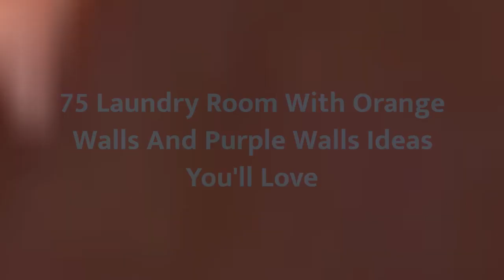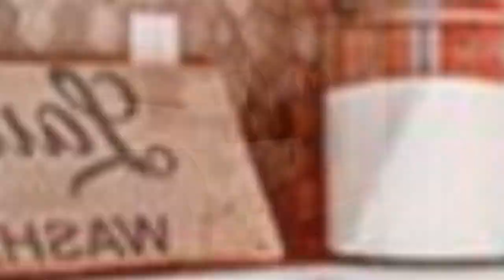75 Laundry Room With Orange Walls And Purple Walls Design Ideas You'll Love ♡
0:00:00 - Intro
0:00:12 - Laundry Room With Orange Walls And Purple Walls Design Ideas You'll Love: Inspirations 1 to 25
0:03:03 - Laundry Room With Orange Walls And Purple Walls Design Ideas You'll Love: Inspirations 26 to 50
0:06:07 - Laundry Room With Orange Walls And Purple Walls Design Ideas You'll Love: Inspirations 51 to 75